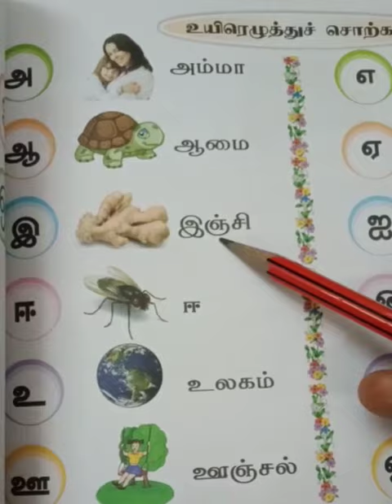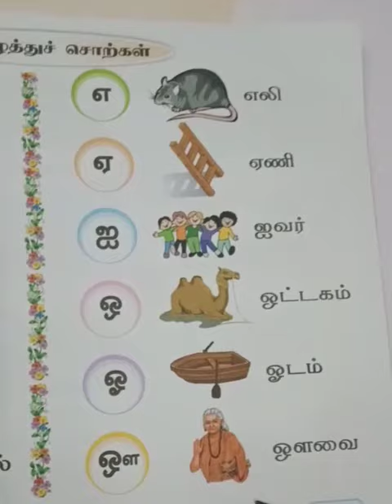Tamil reading part 2